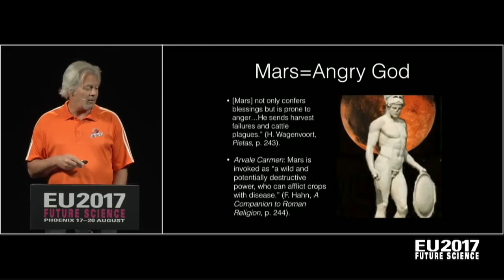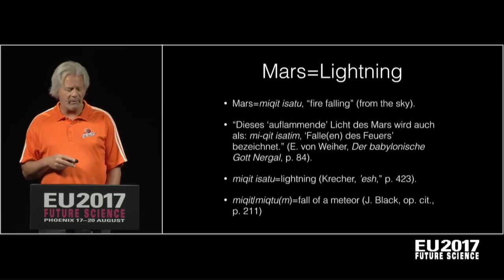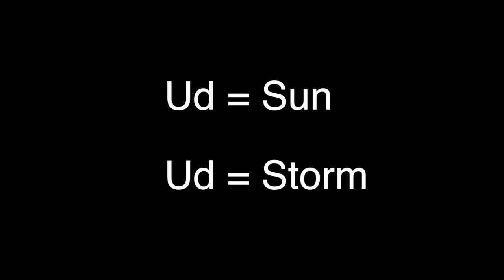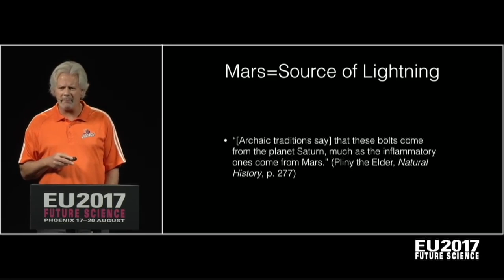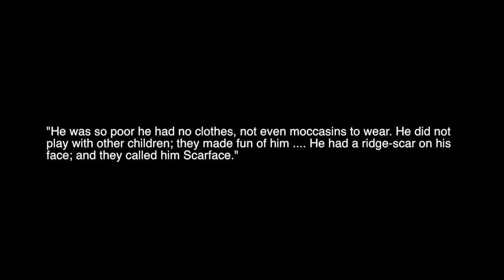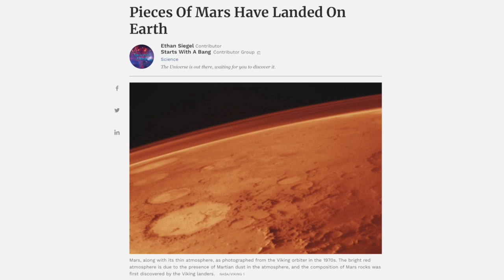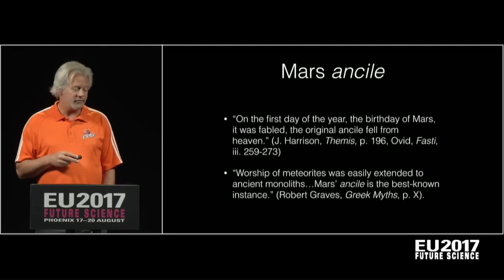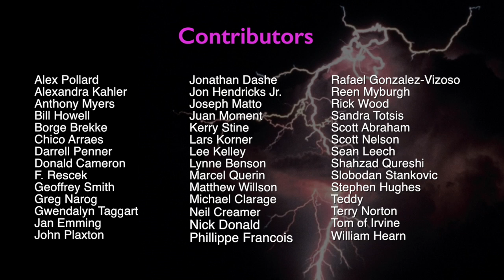Ev Cochrane: Mars Catastrophes in Myth and Language | Space News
The Planet Mars — our planetary neighbor, and a source of enormous mystery for space science and academia. In our previous episode, our guest Ev Cochrane summarized some of the incredible identities given Mars in ancient myth, astronomical traditions and religion. For decades, Cochrane and his colleagues, including David Talbott and the late Dwardu Cardona, have worked to reconstruct the catastrophic celestial events that inspired the recurring patterns in myth and religion.

As Cochrane explains in this conclusion, the reconstruction of these events has involved not merely a cross-cultural investigation of myth, but also sheds remarkable new light on the origins of words and language.